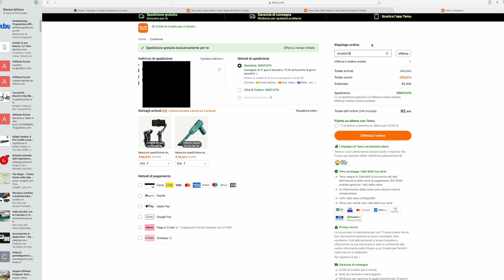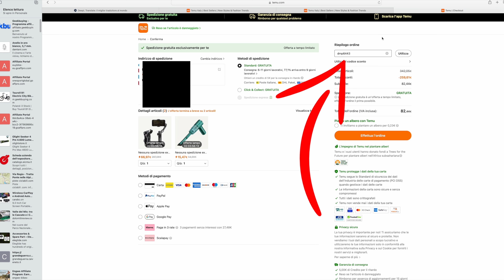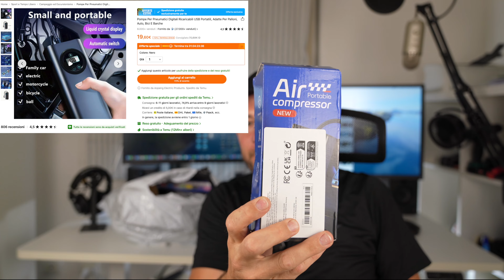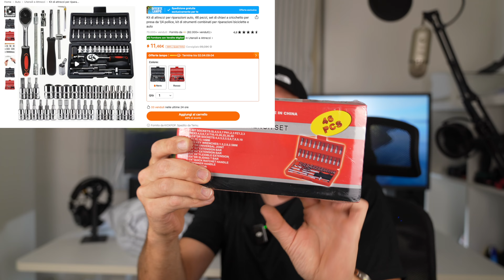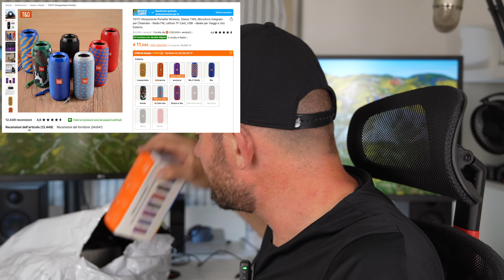Provo i PRODOTTI VIRALI PER LA CASA E L'UFFICIO di TEMU! MEGA UNBOXING da 150€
Sembra impossibile ma con pochi euro possiamo ordinare prodotti dall'elevata qualità/prezzo!
🎈CLICCATE QUI per ottenere il vostro COUPON GRATUITO da 100€ e SCOPRITE gli sconti incredibili su Temu:
🔍 Non avete scaricato l'app ancora? Nessun problema! Digitate in fretta il mio CODICE ESCLUSIVO【dmp6443】 nella barra di ricerca dell'App Temu e preparatevi a risparmiare alla grande!
✅Seguite le istruzioni, e ogni nuovo utente riceverà per certo il buono da 100€
✅ Ricordate: questa offerta è LIMITATA. Affrettate prima che scada!
👇 Non perdere i miei preferiti! 👇
Aspirapolvere Per Auto
10,98€💰
Compressore Digitale Ricaricabile USB Portatile
24,49€💰
Kit di attrezzi per riparazioni auto
13,41€💰
Borsa per computer portatile
9,49€💰
Arte della Sabbia Mobile
11,99€💰
Calibro Digitale Elettronico 0-150mm
6,49€💰
Lampada di respirazione ritmica
18,69€💰
3 porte USB di ricarica multifunzione
2,79€💰
Lampada A Spirale Da Tavolo
15,94€💰
Bilancia Per Bagagli
6,79€💰
Rimani Idratato E Motivato Con Questa Bottiglia D'acqua
3,49€💰
Altoparlante portatile wireless
9,49€💰
Bottiglia D'acqua Portatile Per Sport E Viaggi
3,99€💰
Portafoglio In Fibra Di Carbonio
2,59€💰
Lanterna da lavoro multifunzionale con luci laterali COB
4,49€💰
Zaino Casual
6,69€💰
Stazione di ricarica wireless
13,80€💰
Lampada da tavolo a LED
23,49€💰
lampada da terra intelligente a LED
14,99€💰
Parasole in Titanio
6,49€💰